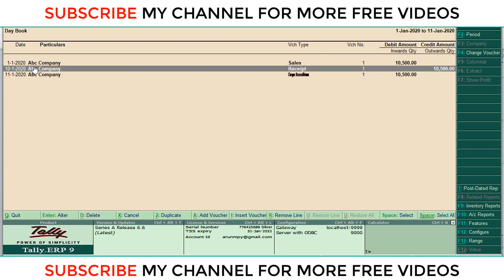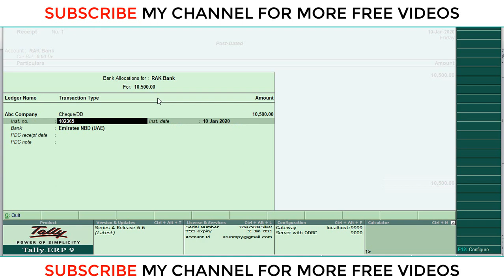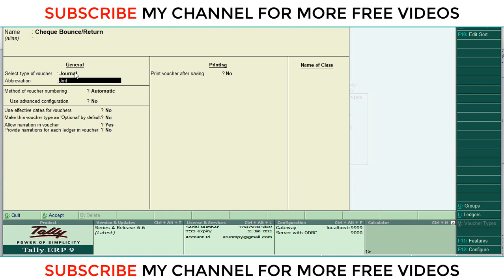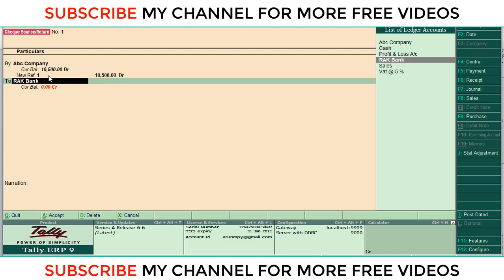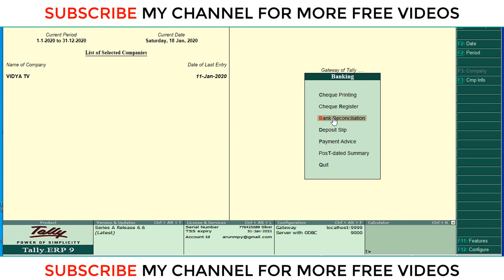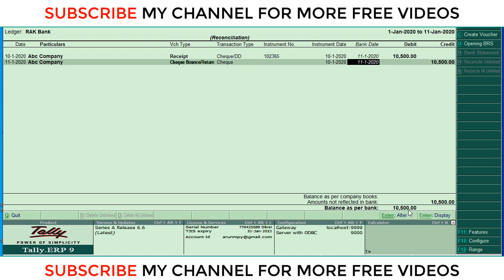How to Pass Cheque Return Entry In Tally.ERP9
Dear Friends,
Today we are going to discus about how to pass cheque return Entry in Tally ERP9.
Steps:

1.  Sales Transaction            (Sales Voucher)
        Abc Company (Customer)                         Dr.                   10500
                                 To Sales A/c                                                                10500
2. Pass Receipt   Entry Through  cheque       (Receipt Voucher)
                  Bank A/C                                               Dr.              10500
                           To Abc Company (Customer)                                          10500
3. Cheque Return Entry              (Journal Voucher)
                                      To Bank A/C                                                              10500